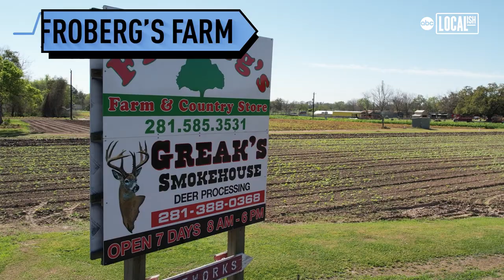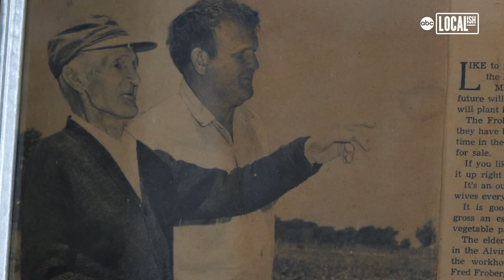Rows of strawberries ready for picking at Froberg’s Farm in Alvin.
March is the best time to find some of the juiciest and sweetest strawberries in Texas, and one of the largest farms in the state is located in Alvin.

Froberg’s Farm was founded in 1936 by Fred Froberg and it has stayed in the family ever since. It’s currently run by third and fourth-generation Frobergs.

This year, the farm’s strawberry festival is from March 11-19. You must pick in a Froberg Bucket which can be purchased for $2. Strawberries are $4 per pound and can be paid for by cash, credit, debit or check.

Froberg’s Farm is located at 3601 Highway 6 in Alvin. You can learn more about the farm’s strawberry festival at their website.